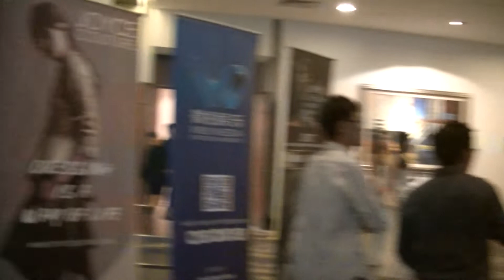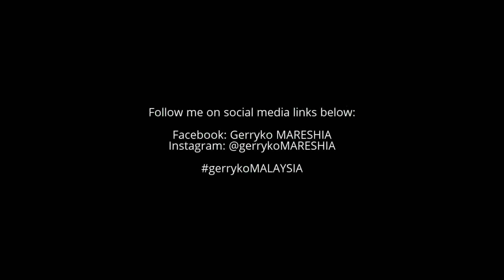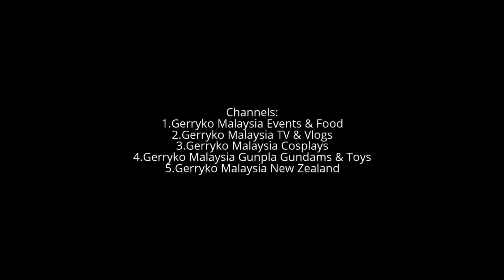Lee Su Hsien (Supermodel International Malaysia 2017), Mrs Chinatown World 2017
Mrs Chinatown World Pageant Grand Final 2017

Lee Su Hsien
Supermodel International Malaysia 2017

Lee Su Hsien, 22 years old, from Selangor

Su Lee 素 李 Supermodel International Malaysia 2017 Supermodel International Top 16 I am an adult👨 I must behave like one.

ABOUT

22 at the turning point of my  life. Malaysian Chinese. Graduated from University of Western Australia with a degree in finance and interest in marketing. Venture into the real world a little sooner than the rest did. Hence naive yet hungry for success. In a constant state of confusion while in search of a career that drains my soul and keeps me alive (indirectly, awake from bed).

Despite work has consumed most of my time, am still trying really hard to find time to balance work and modelling while immersing myself in the little things in life. A nature lover, sports enthusiast, soft spot for animals and children. If i am not working, i will be reading and writing (books movies), painting or baking, exercising or photographing.

A keen learner, strong believer of education and preacher of ‘learning never stops’. Has big dreams of contributing to the world for the better and has a few significant goals in mind to be achieved by the age of 25 and is in the midst of making it happen.

Atelophobia and Claustrophobia. Perceived as an extrovert but in truth an introvert. Highly value quiet nights alone and at times socially withdrawn. More of a listener than a talker, very much prefer to keep things to myself. Not a people pleaser or impression builder. Hustling to step out of my comfort zone.

Desire to feel, to laugh, to cry, to excite, to trigger, to fear, to pain, to be on a roller coaster ride of emotions – all just so to feel alive. Very much loving extravagantly all the time blaming it on my visceral drives and more often in a one way symbiotic relationship. Struggling the battle to love oneself and  humankind rather than picking on flaws and fearing of receiving less.

I write about what i feel, what i observe and what i do. Vow to always keep  my blog updated. Lets hope so!

and a reminder to feel more love than hate to the world.

Renee Tang

I Creative Event

I Creative Event is an event company established since 2009 which provide clients a complete package choices by offering full range of services from conceptualization, plans to execution of the event.

Mrs Chinatown World Pageant-世界華埠太太競選

0:10, 6:00, 12:00, 18:00, 24:00, 30:00, 36:00, 42:00, 48:00, 54:00,